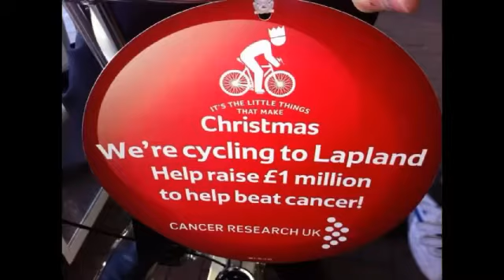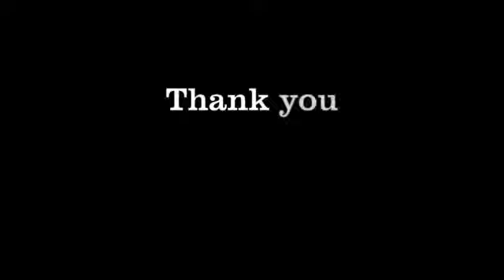The last lapland YouTube